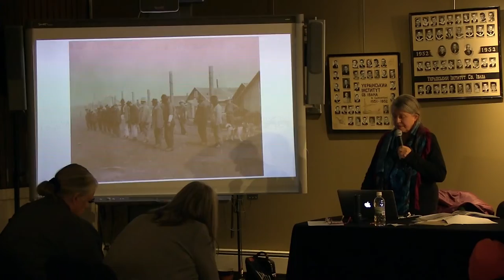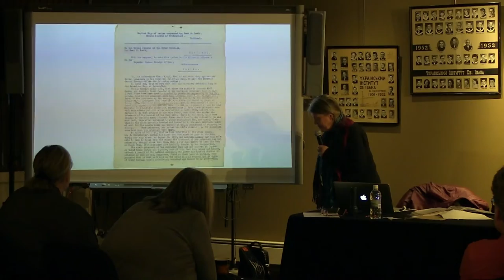The Edmonton launch of the book "The Stories Were Not Told"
The event has been organized by the Canadian Institute of Ukrainian Studies, Faculty of Arts, University of Alberta.

ABSTRACT:
In the book, The Stories Were Not Told, Sandra Semchuk documents stories from descentants of the Canadian Internment in 24 locations across Canada during World War I. Internees, called enemy aliens, were Austro-Hungarian, German, Ottoman Empire citizens and Ukrainians.